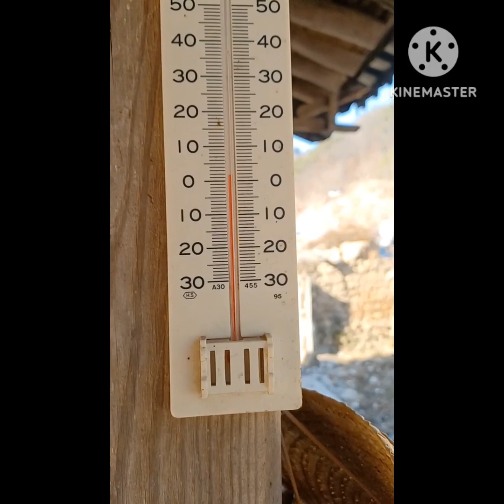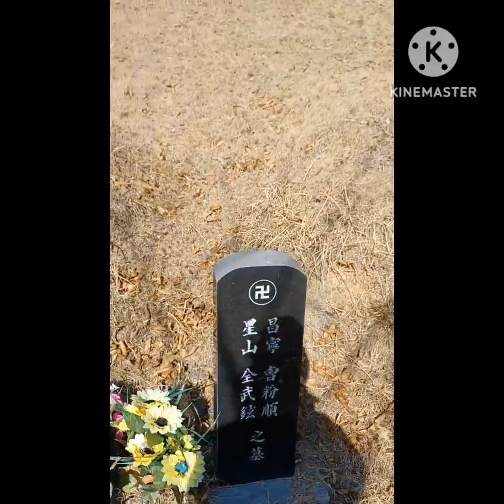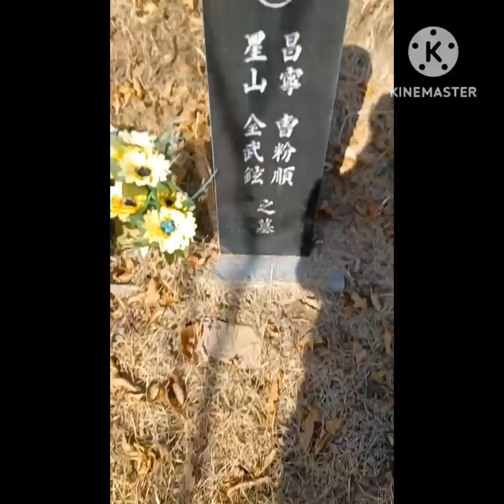단지 찾아 삼만리~ㅋ ㅋ